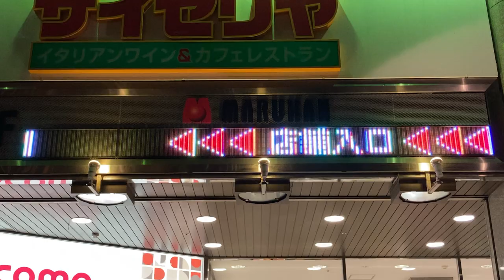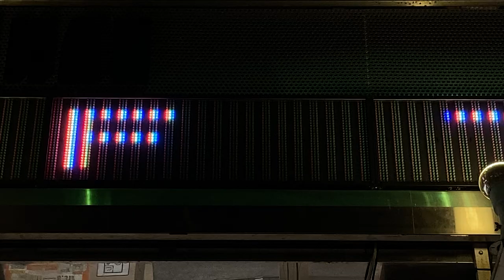マルハン仙台駅東店・Bivi仙台東口 入口のLED電光掲示板